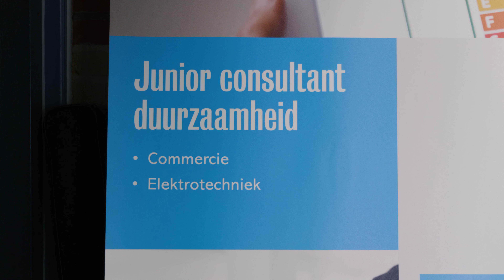Nova College over duurzaamheid